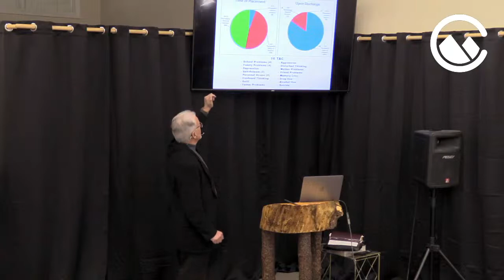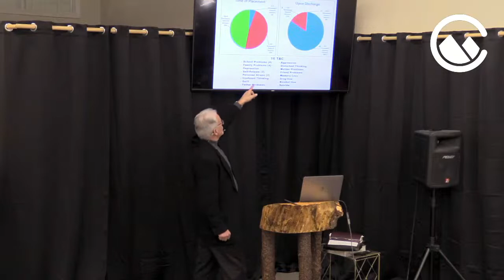Caring for Orphans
Guest teacher Randy from Mountain States Children's Home. A new audio and video setup this week, too. Let us know what you think!